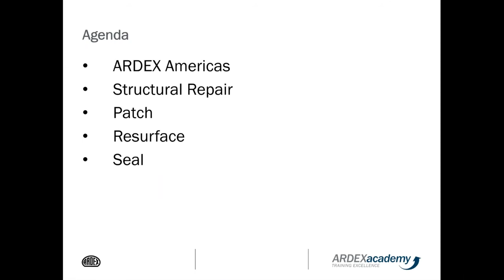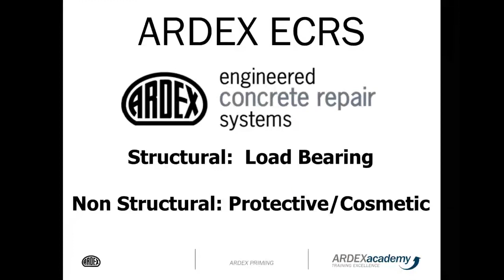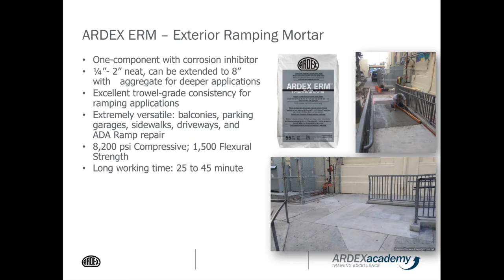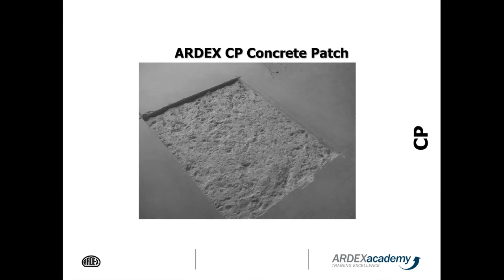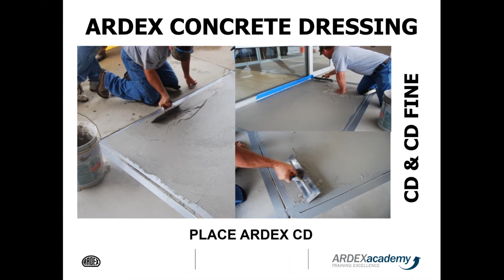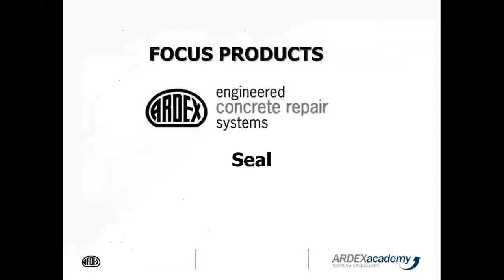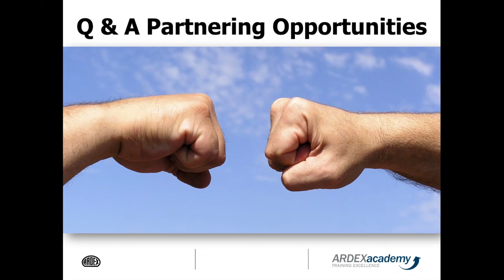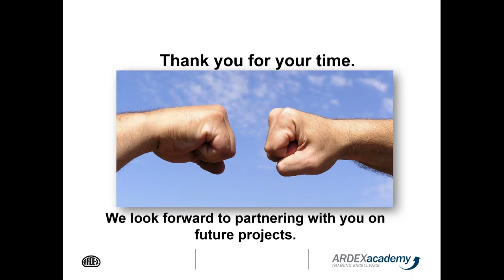ARDEX Webinar - Engineered Concrete Repair Systems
Join ARDEX expert Tim Ellison as he discusses our Engineered Concrete Repair Systems. Save yourself the costly bill of complete concrete tear-out when you repair instead of replace your old, cracked, spalled concrete.